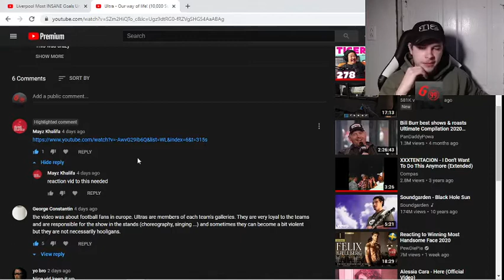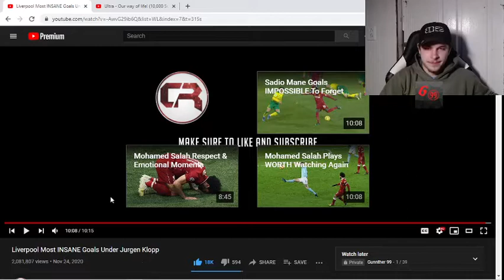Liverpool Most INSANE Goals Under Jurgen Klopp\American Reaction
My Dog Was squeaking His Ball That's What Those Chirps Are